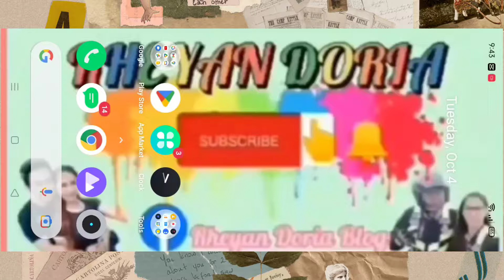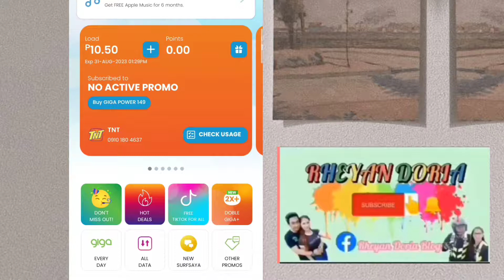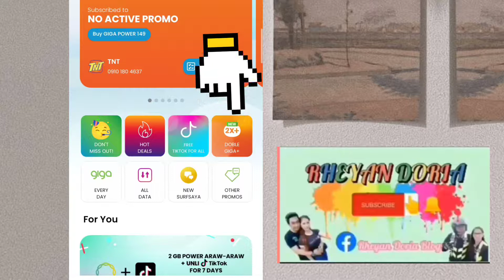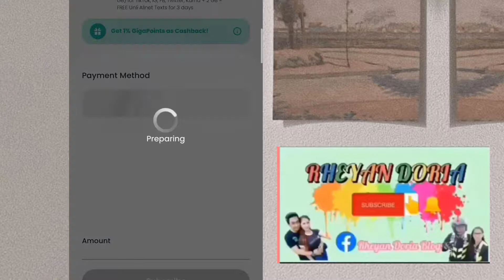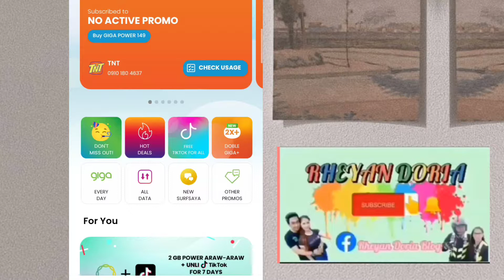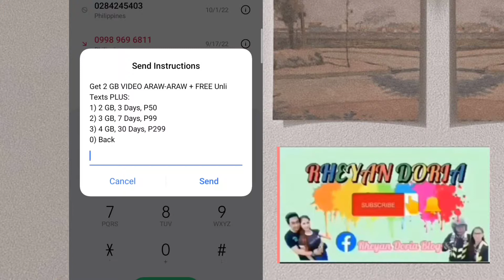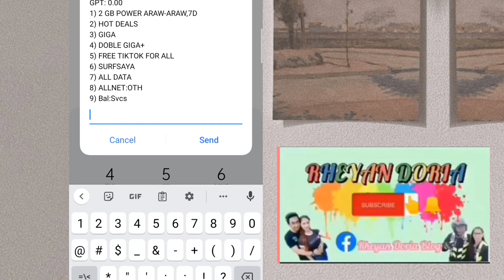PAMALIT na promo sa unli data ni smart/TNT updated Oct.2022..Sulit nga ba?